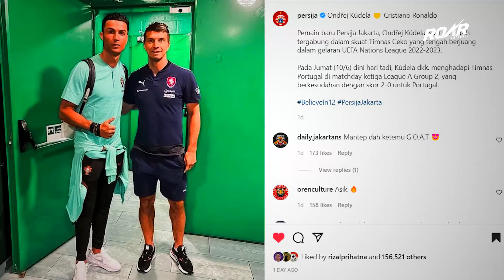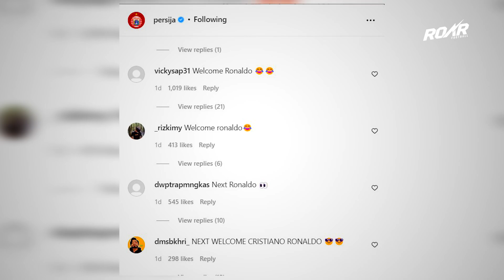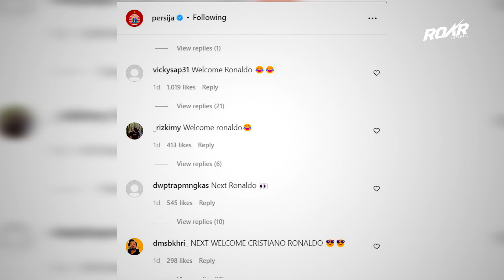VIRAL VIDEO UCAPAN ‼️ Ondrej Kudela & Cristiano Ronaldo Kasih Salam Untuk Suporter Persija Jakarta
DIMINTA BERI SALAM KE JAKMANIA❤️ Momen Ondrej Kudela Minta Ronaldo Kasih Salam Untuk Persija Jakarta
Persija
persija jakarta
Highlights persija
Highlights persija jakarta
ondrej kudela persija
ondrej kudela ronaldo
ondrej kudela persija jakarta
Berita persija
Berita persija hari ini
Latihan persija
Latihan persija hari ini